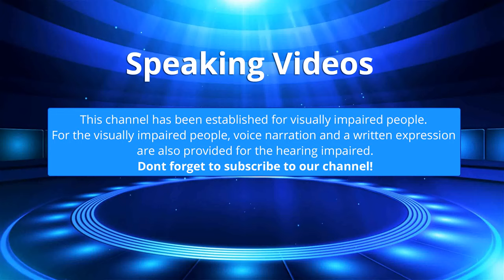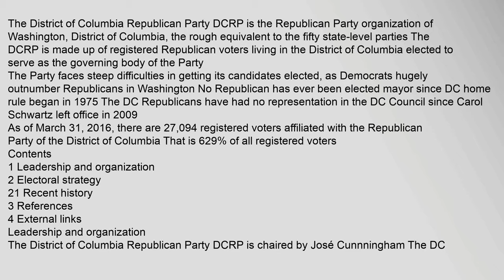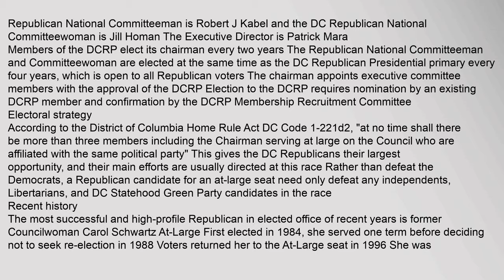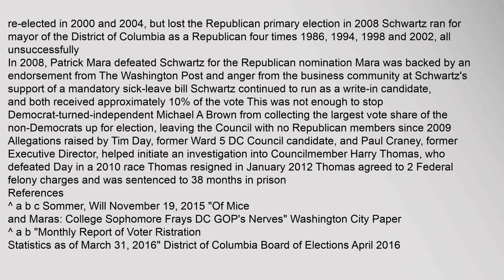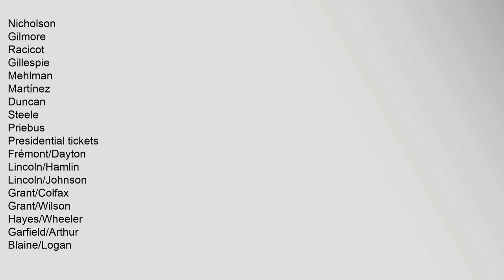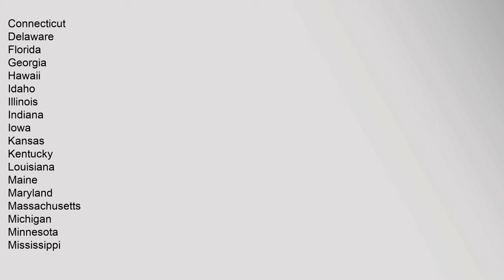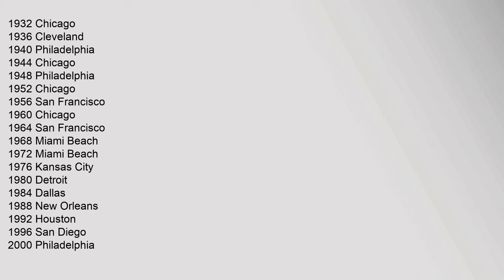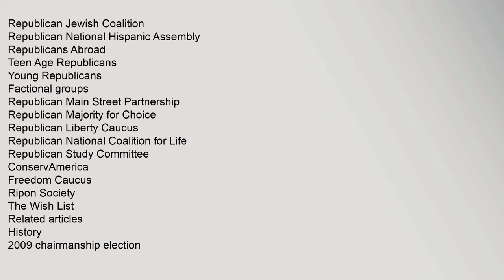District of Columbia Republican Committee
Contents
1,Leadership,and,organization
2,Electoral,strategy
21,Recent,history
3,References
4,External,links
Leadership,and,organization